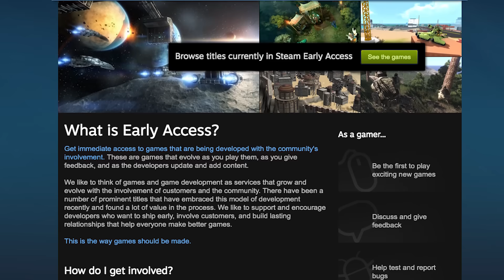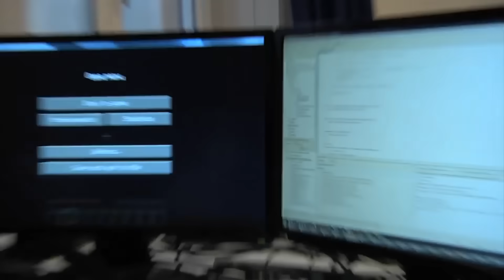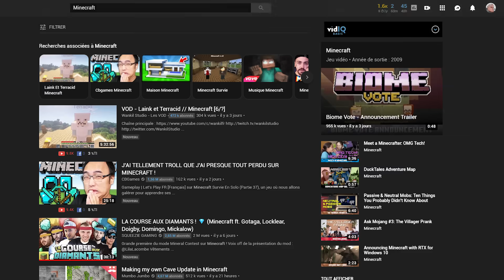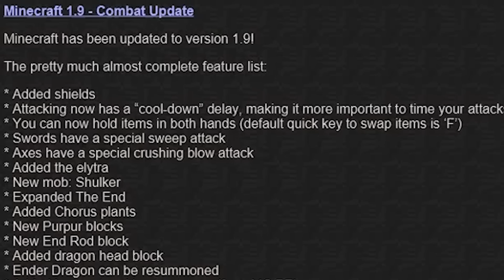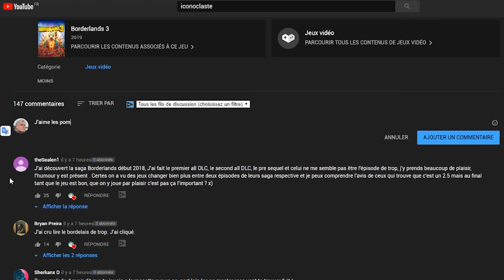Qui est STEVE ? 🧊 (Minecraft)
Steve est malgré lui le visage de Minecraft - jeu de type “bac à sable” disponible depuis mai 2009, créé par Notch, de son vrai nom  Markus Persson, qui est inspiré du jeu “Infiniminer”. Si on veut comprendre qui est vraiment Steve, on ne peut pas passer à côté du jeu en lui même, car c’est un de ces rares cas, où le personnage est quasiment indissociable de son jeu. Minecraft est un jeu où le joueur est libre de sa manière d’y jouer. Il propose initialement, au tout début de son accès anticipé, uniquement le mode créatif, avec un monde vide, composé de blocs, qu’on pouvait facilement détruire. C’est cette liberté qui attire les premiers joueurs, qui ont d’ailleurs participé dans la recherche du titre du jeu, permettant à Notch de financer la suite du développement. Aujourd’hui c’est une pratique répandue et tout à fait normale - de mettre le jeu en early acces, mais ce n’était pas le cas en 2009. Minecraft a grandement participé dans la popularisation de cette méthode de financement participatif dans le jeu vidéo, mais on le verra un peu plus tard.

Wallpaper utilisé:
GreenLenux
MocaratedArts
Peterrian66